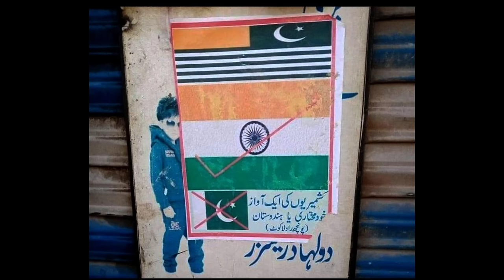Pak highcourt ne kabula POK pakistan ka nahi 🇮🇳 hain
About channel